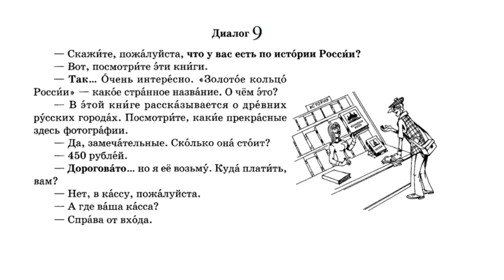Диалог 9 (А1)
0:00 текст
0:42 повтор текста
1:23 повтор текста